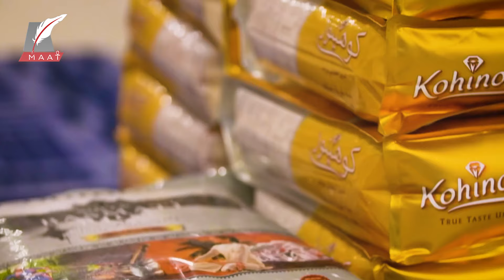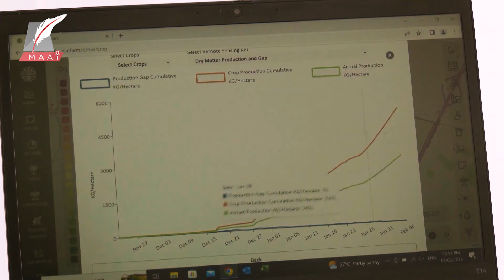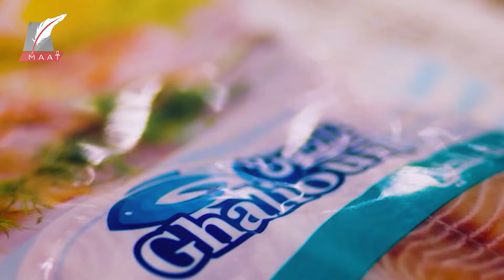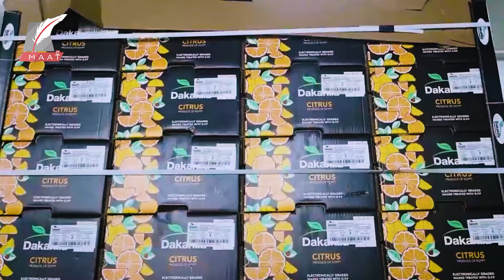ماعت جروب | تجارب ومشروعات عملاقة للاكتفاء بالغذاء في الإمارات للسعودية ومصر.. فما تفاصيلها ؟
يمثل الغذاء أهمية كبرى في حياة البشر لذلك تحاول الدول تحقيق الاكتفاء الذاتي من السلع الاستراتيجية، كي لا يصبح مصيرها مرهونا بمصادر هذه السلع.
كانت للدول العربية تجارب بارزه وإنجازات ملموسه في طريق تحقيق هذا الاكتفاء الذاتي .. وامتلكت العديد منها برامج كبرى واتخذت تدابير مهمة لتحقيق هذا الهدف .. كان على رأس تلك الدول الإمارات والسعودية ومصر .. نتعرف هنا على قصتهم